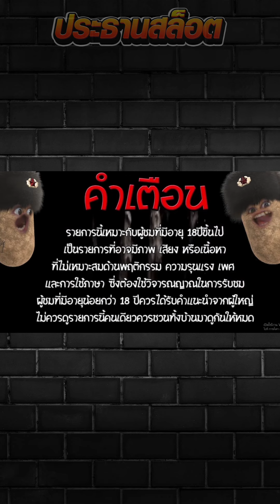Mystical Spirits เกมส์ใหม่ อึ้งร้องแทบพัง!! 😱 Mystical Spirits สล็อตค่าย PG